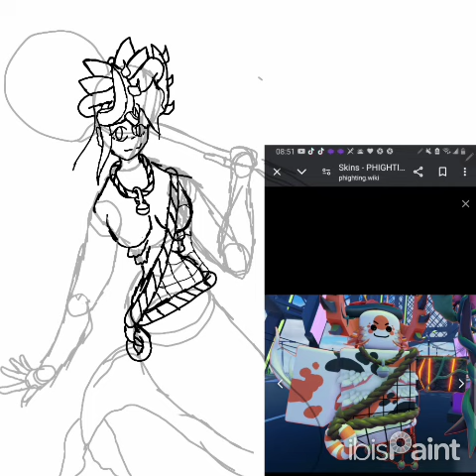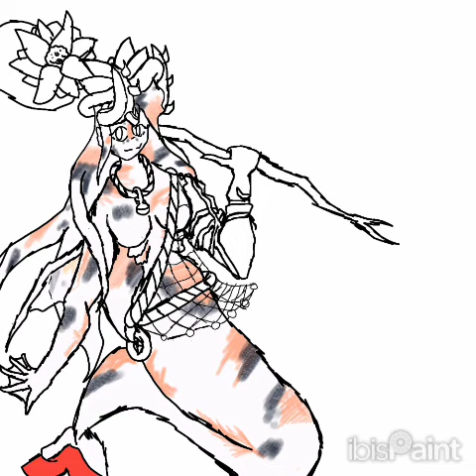Vine Splash speed paint!!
Reminder: I have a tiktok account.